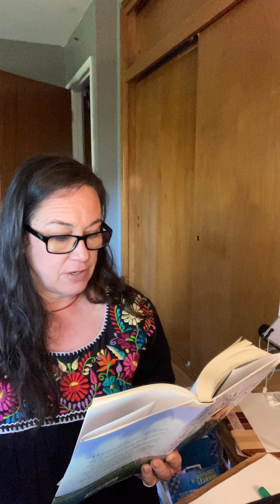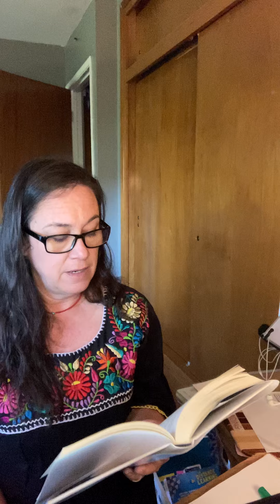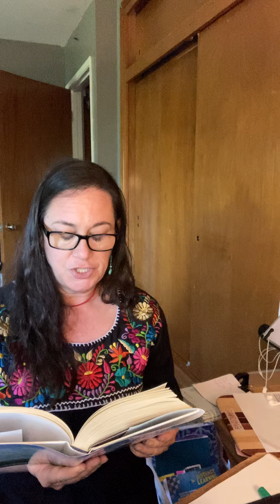Prairie Lotus read aloud Ch 26